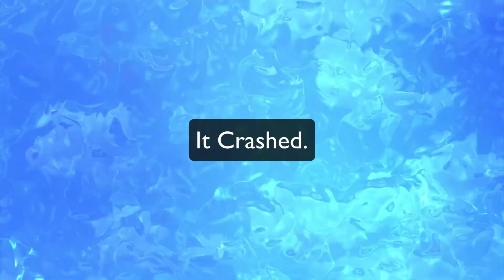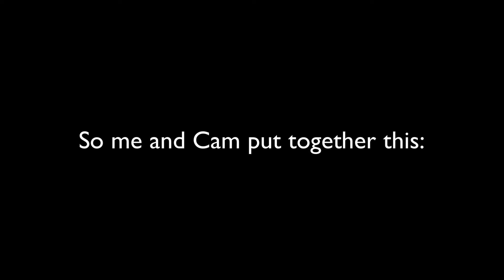I Commanded the Largest Skeleton Army in Minecraft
ALindd gets kicked out of the OG dimension and thrown into the brand-new semi-currupted world where he meets some of the "locals" (GradientTeal is new on this channel). ALindd after being bribed by Meister teams up with him and starts working on MEISTARIA! Arden, ALindd, Teal, and Meister all summon some skele-bros and go on to raid the largest battleship on the server.

*Also, clickbait police, yeah ik ik about the title...

Side Note: Hey guys! After the ALinddirect, I wanted to go and boost up my video quality significantly, so if the title/footage/music seems a little different it's because I'm following "Meap's Handbook to become a good Youtuber" and not just making the 7 billionth Big Shot remix. Or anything to do with Spamton. (even though I did sing a portion of big shot in this video)

NEO Server Prompt:
A new land has just been discovered, untouched from society. After a century of war between the species, with no territory changing substantially, many factions want to take control of this new land, however it's faraway and it's a dangerous journey. The monarchy of the faction (origin) you choose sends you there to the new land but other people have had the same idea. However, as the universal 4th dimension collapses, the Twilight Forest merges with the end and puts the overworld at risk. In a mad dash out, the remaining people rush to the new land to get out. As they go through the portal, their DNA changes and contorts, providing new mutations. As humanoids are almost extinct in this new land, the remaining monarchies have to summon Skeletons and Remnants of the forgotten age to maintain control.
OLD MOD LIST (you can find these on curseforge)
Domum Ornamentum
Dungeons Arise
Extra Weapons
Hexxit Gear
Minecolonies
Origins (Minecraft Curseforge/Forge port)
Origins++
Pehkui
Portal Gun Totality
Quark
Rex's Additional Structures
Structurize
Twilight Forest (very important in this video)
NEW MOD LIST (we're now on fabric, so it's a bit different)
Apocalypse Origins
Architectury
Bc-Lib
Better End
Better Nether
Biome Makeover
Bucolic Origins
Enhanced Celestials
Extra Classes
Extra Origins
Fabric API (1.18.2)
Fireplace Lib
Genesis Origins
Gobber
Minecraft Dungeons Weapons
Minecraft Dungeons Armor
Minecraft Dungeons Artifacts
Medieval Origins
Mob Origins
Mostructures
Oh The Biomes You'll Go
Origins
Origins-Classes
Origins Umbrellas
Overlord (the skeleton army mod)
Pehkui
TerraBlender
Too Many Origins
Towns and Towers
Xaero's Minimap